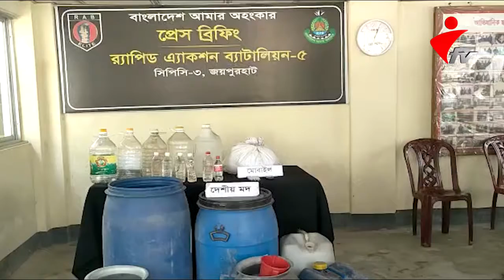জয়পুরহাট ৪ হাজার ৩শ' ৪৫ লিটার চোলাই মদসহ দুইজন গ্রেফতার